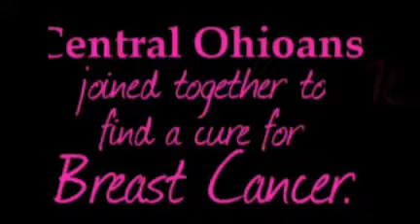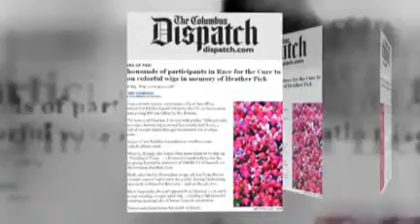Race for the Cure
Thousands of runners descended on Downtown Columbus to support Race for the Cure, an annual event which supports finding a cure for breast cancer. Among those participating are friends, families, and those who have survived breast cancer.